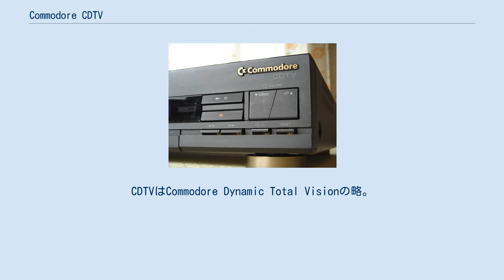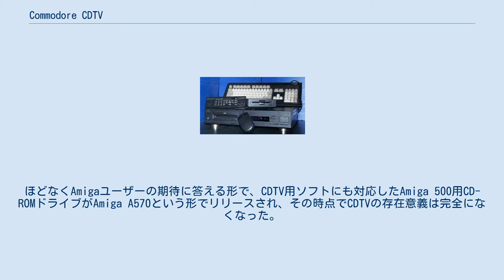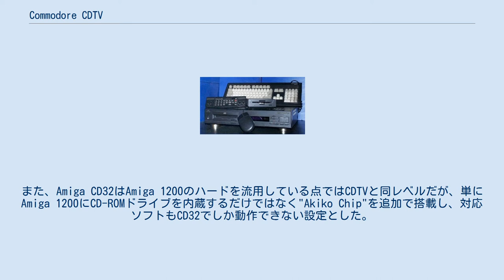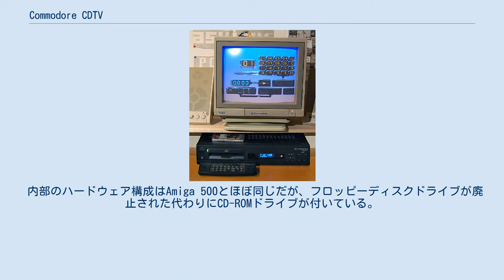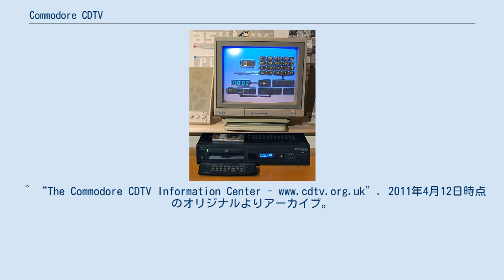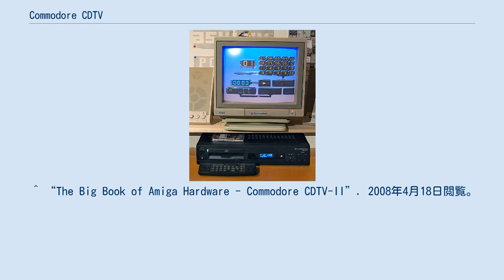Commodore CDTV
オーディオCDの再生表示のデモ。
 ボタンのクローズアップビュー。
 Commodore CDTV（コモドール シーディーティーヴィー）とは1991年にコモドール社から発売されたマルチメディア機。
CDTVはCommodore Dynamic Total Visionの略。
 当時は音楽用CDやパソコン用CD-ROMの普及と同時に「マルチメディア」という言葉が流行した時代であり、CDという規格を策定したフィリップス社のCD-i（1991年）を筆頭に、CD-ROMをメディアとして採用した「マルチメディア機」がいくつかの大手家電メーカーからリリースされていた。
パソコンのAmigaを擁するコモドールもその波に乗る形で、これまでコモドールが主なターゲットとしていたパソコン・ゲーム市場ではなくマルチメディア機市場をターゲットとして発売された製品である。
 CDTVのハードウェア構成は同社のパソコンAmiga 500とほぼ同じ仕様で、AV機器様の外観をした本体（キーボードは着脱式となる）にCD-ROMドライブ（等倍）を内蔵したものである。
CDTVはアメリカの家電見本市CESで1991年5月にデビューし、続いてイギリスのWorld of Commodore 1991でも発表された。
当時のコモドールが拠点としAmigaが最も普及した国であるイギリスでの小売価格は、本体にリモコンと2本のCD-ROMタイトルが付いて499ポンドであった。
 しかし、パソコンとしてもゲーム機としても使い物にならない「マルチメディア機」の市場は、家電メーカー各社が期待したほどには大きくはならなかった。
フィリップス・CD-iを筆頭に、3DO社/パナソニック・3DO（1993年）、パイオニア・レーザーアクティブ（1993年）など、CD-ROMをメディアとして採用した「マルチメディア機」を標榜するハードは全て商業的に失敗している。
コモドール・CDTVも例に漏れず失敗した。
 CDTVに固有の問題としては、AVファンに大きな知名度を誇るパソコンのAmigaシリーズの一機種であり、その中でも最大のヒット機種であるAmiga 500と同等のアーキテクチャを採用しながらも「Amiga」ブランドを採用せず別ラインのAV機器としての販売戦略を取ったことも、一般AVファンの関心を引かなかった一因であった。
また、コモドールはアミガ専門誌でこのCDTVを盛んに宣伝したが、CDTVはAmiga 500にCD-ROMドライブを付けただけのハードであったことはAmigaユーザーには周知であったため、ほとんどのAmigaファンはわざわざCDTVを買うのではなくAmiga 500用CD-ROMドライブが出るのを待つ、という選択肢を取った。
ほどなくAmigaユーザーの期待に答える形で、CDTV用ソフトにも対応したAmiga 500用CD-ROMドライブがAmiga A570という形でリリースされ、その時点でCDTVの存在意義は完全になくなった。
CDTVの設計を見なおしたモデルであるCDTV-IIが計画されていたが出荷には至らず、最終的にコモドールは1993年に後継機のAmiga CD32を投入し、CDTVの販売を終了した。
 CDTVの失敗から、後継機のAmiga CD32では対象ユーザーが曖昧な「マルチメディア機」ではなく明確にゲーマーを対象にした純然たる「ゲーム機」として、Amigaのブランドでリリースされた。
また、Amiga CD32はAmiga 1200のハードを流用している点ではCDTVと同レベルだが、単にAmiga 1200にCD-ROMドライブを内蔵するだけではなく"Akiko Chip"を追加で搭載し、対応ソフトもCD32でしか動作できない設定とした。
しかしPC/AT互換機市場の拡大と共にホビーパソコン市場が衰退する中、ゲーム業界の市場でも後れを取っていたAmigaの売れ行きも低下しており、経営が悪化していたコモドールはAmiga CD32のリリースから半年後に倒産した。
 CDTVはOSとしてAmigaOS 1.3を搭載している。
同年にはAmigaOS 2.0がリリースされているが、CDTVのリリースとほぼ同時期となったためにCDTVでは採用されていない。
CDTVはAmigaで動画再生を可能とするためにコモドール自身が開発したCDXL規格に対応しており、CD-ROMによる動画再生をサポートしたハードとしては初期の部類に入る。
 内部のハー...